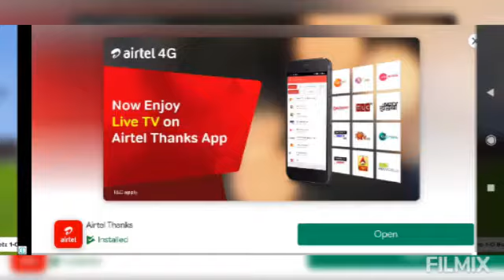op gameplay of DLS football game